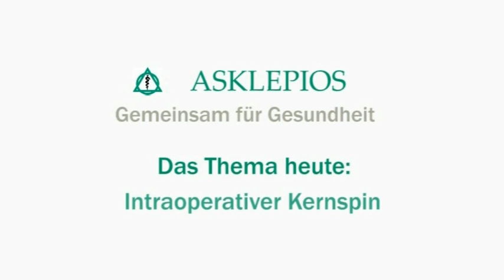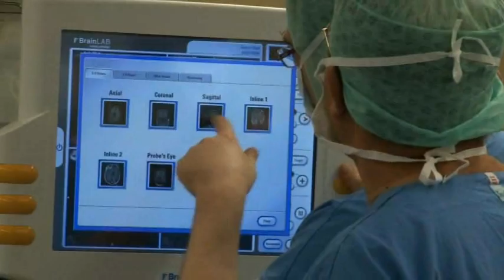Innovation im Operationssaal: Hightech gegen Hirntumore | Asklepios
Um Verlagerungen des Hirngewebes bei einer Tumor-Operation zu vermeiden, steht in der Asklepios Klinik Nord-Heidberg ein hochmoderner Kernspintomograph zur Verfügung. Mithilfe der Bilder orientiert sich der Neurochirurg Prof. Dr. Paul Kremer im Gehirn und stellt sicher, dass das Tumorgewebe vollständig entfernt wurde.